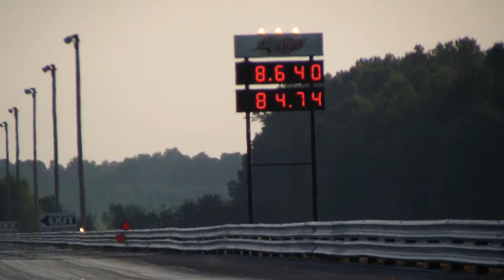Josh Young - Run 2